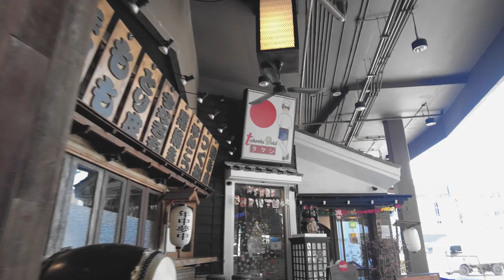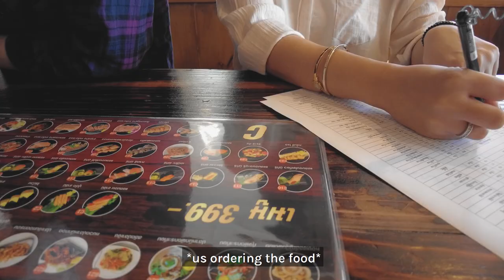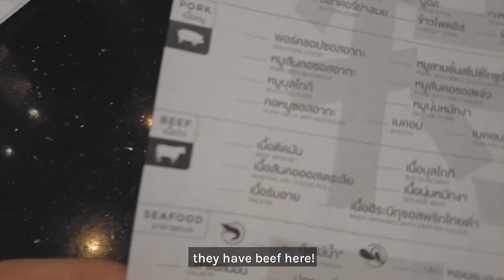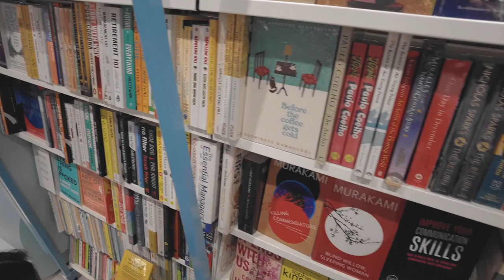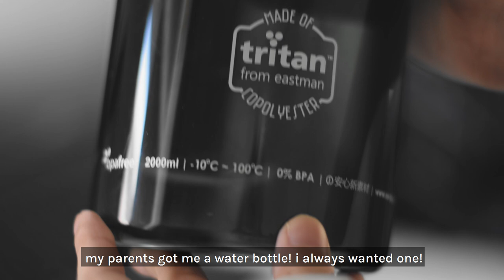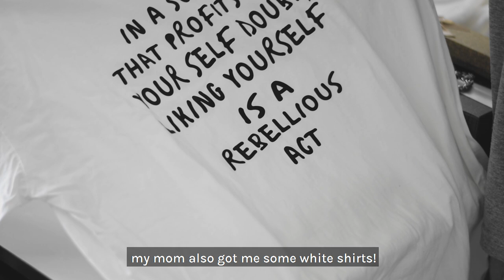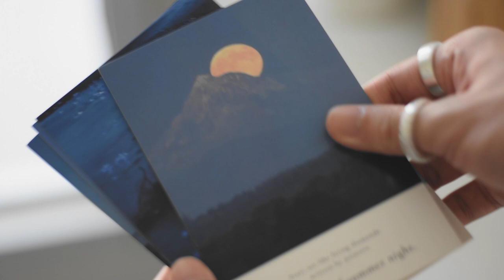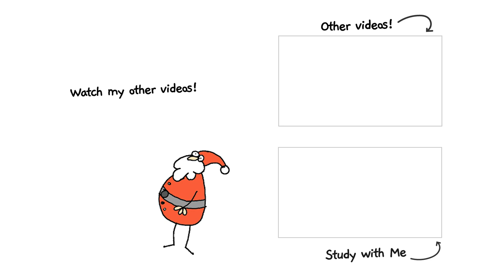calm vlogmas | bday and christmas haul 🎄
merry christmas everyone! i took moments from my days and wanted to share those moments with you in this vlog!

⋅ Coral Keycaps
⋅ Botanical PBT Keycaps
⋅ GamaKay LK67
⋅ Akko Black & Pink Keycaps
⋅ Gateron yellows

☁ ABOUT ME
 ⋅ age 18
 ⋅ infj-a
 ⋅ sagittarius
 ⋅ korean/filipino

☁ EQUIPMENT
 ⋅ nikon d3400
 ⋅ audio technicia at2020

 ⋅ if you want to contact me, hit me up on my email provided in my about me page! i try my best to reply to everyone but unfortunately there are times where i might miss your email.

☁ MUSIC
 ⋅ BOL4 - some
 ⋅ Jungkook - Euphoria
 ⋅ EXO - Ko Ko Bop
 ⋅ EXO - Tempo
 ⋅ IU - BBIBBI
 ⋅ IU - celebrity
 ⋅ IZONE - Panaroma
 ⋅ The Kid LAROI & Justine Bieber - Stay
 ⋅ TWICE - Cry for me
 ⋅ ANNL - Toy Day